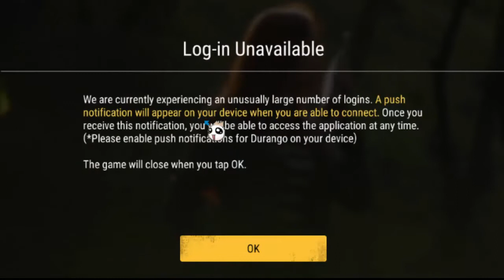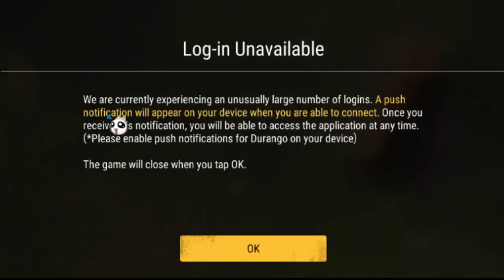SURVIVAL GAME CBT ke 2 | Durango: Wild Lands | Android Gameplay Indonesia